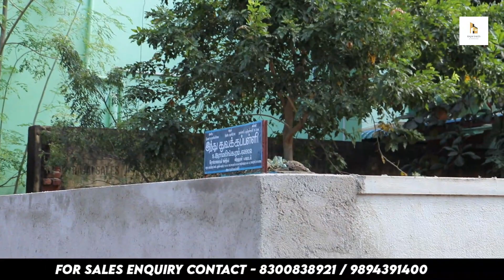4 Cent Housing Plot for Sale in Sowmiyan Nagar - S. Ramalingapuram II Rajai Sales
Property Details:
* Land area - 4.02 Cents - West Facing
* Price - 1.50 Lakhs / Cent
* DTCP Approved Plots
* 16 Feet Wide Roads

Rajai sales is a Real Estate & Marketing Agency created by  Two young aspiring minds, Ramraj Veluchamy & Pravin Balachandran. The prime focus of this channel is to regulate & channelize real estate marketing and serve the people with maximum potential leads.

Ramaraj,
Sales Admin,

Pravin Balachandran,
Digital Marketing Admin/consultant,
PGP Media works,

This Channel Belongs to PGP Media Works and It is Made for Pure Business Purpose Only. Any views or opinions expressed in this video are personal and solely belong to the Sponsor. Copying or Illegal Usage of the Footages is Strictly Prohibited.

PGP Media Works
Be Social, Go Social